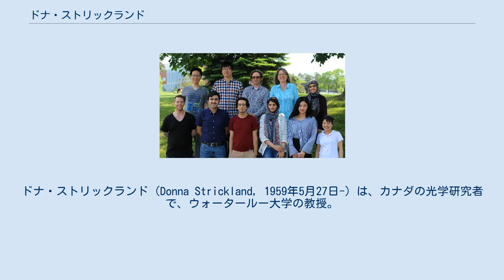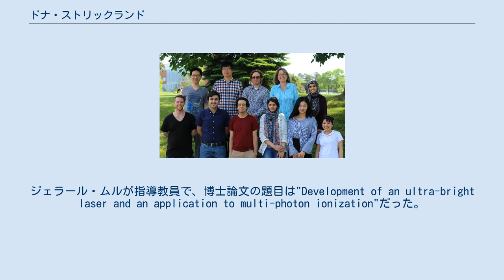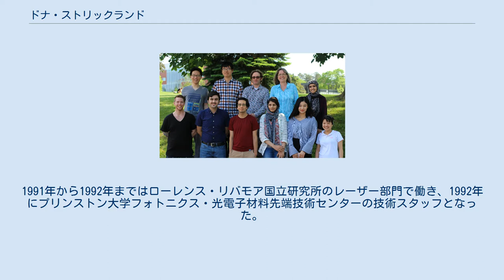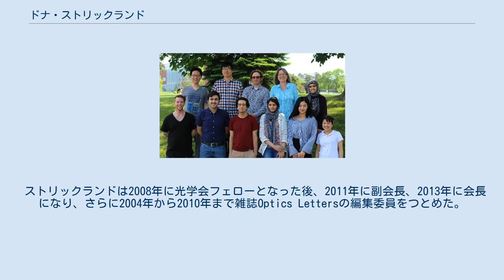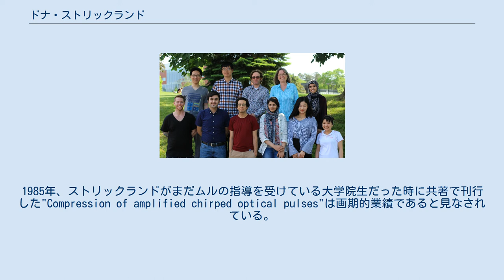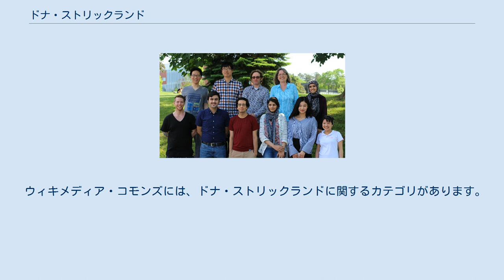ドナ・ストリックランド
ドナ・ストリックランド（Donna Strickland, 1959年5月27日-）は、カナダの光学研究者で、ウォータールー大学の教授。
2018年10月、アーサー・アシュキン、ジェラール・ムルと共にノーベル物理学賞を授賞した。
 なお、女性研究者へのノーベル物理学賞の授与は1903年のマリ・キュリー、1963年のマリア・ゲッパート＝メイヤーに続き3人目である。
また同賞を受賞した女性は、55年ぶりになる。
フランスのジェラール・ムルとともに、超短パルスレーザーの出力を飛躍的に高める手法であるチャープパルス増幅法を開発したことが評価された。
 カナダのオンタリオ州ゲルフにて生まれる。
母エディスは、英語の教師、父ロイド・ストリックランドは、電気技師だった。
大学は、特に興味のあった電気光学を学ぶことのできるマックマスター大学へ進学した。
大学では25人クラスに女子は3人だけだった。
1981年に物理工学の分野で工学の学士号を取得し、大学を卒業した。
 ストリックランドはロチェスター大学のレーザーエネルギー研究所で博士課程の研究を行い、1989年に博士号を取得した。
ジェラール・ムルが指導教員で、博士論文の題目は"Development of an ultra-bright laser and an application to multi-photon ionization"だった。
1985年、ロチェスターにいた間に、ムルとストリックランドはチャープパルス増幅法を開発したが、これは非常に高出力で超短パルス光を発生させるものであり、この業績でのちにふたりはノーベル物理学賞を受賞した。
 1988年から1991年まで、ストリックランドはカナダ国立研究機関のリサーチアソシエイトをつとめ、そこでは超高速現象部門のポール・コーカムのもとで研究していたが、この部門は当時世界で最も強力な短パルスレーザー装置を持っていることで知られていた。
1991年から1992年まではローレンス・リバモア国立研究所のレーザー部門で働き、1992年にプリンストン大学フォトニクス・光電子材料先端技術センターの技術スタッフとなった。
ウォータールー大学には1997年に助教授として就職した。
ノーベル賞受賞時点では准教授で、非線形光学研究のための高強度レーザーシステムを発展させる超高速レーザー研究グループを指導していた。
自らのことは「レーザージョック（体育会系）」と称しており、その理由として、実験物理学者は手を動かすのが重要だと述べている。
教授に昇進していない理由は、教授になるための申請事務を煩わしく感じて避けていたためであると本人が述べている。
 ストリックランドとウォータールー大学の研究チーム(2017年) ストリックランドは、多周波ラマン発生による超短パルス発生や、中赤外領域での二色ファイバーレーザーシステム、水晶体における自己収束などの研究をしている。
 ストリックランドは2008年に光学会フェローとなった後、2011年に副会長、2013年に会長になり、さらに2004年から2010年まで雑誌Optics Lettersの編集委員をつとめた。
光学会会長顧問委員会議長もつとめている。
2020年王立協会フェロー選出。
 2018年10月2日、ストリックランドは博士課程の指導教員だったジェラール・ムルとともにチャープパルス増幅法研究の業績でノーベル物理学賞を受賞した。
1985年、ストリックランドがまだムルの指導を受けている大学院生だった時に共著で刊行した"Compression of amplified chirped optical pulses"は画期的業績であると見なされている。
ストリックランドはこの論文著者にスティーヴ・ウィリアムソンの名前も入れようとしたが、ウィリアムソンは「十分かかわっていなかった」という理由で自分の名前を外した。
ロチェスター大学のレーザーエネルギー研究所で開発されたチャープパルス増幅法のおかげで、光ビームの高強度超短パルス研究が発展した。
ストリックランドらの研究のおかげで高出力のレーザー光を非常に正確にコントロールして扱えるようになったため、この技術はレーザーマイクロマシニング、レーザー手術、医学、基礎研究な...